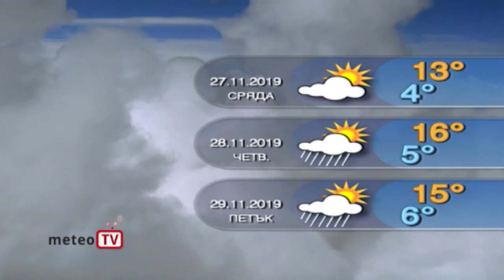Прогнозата за времето за 26 ноември